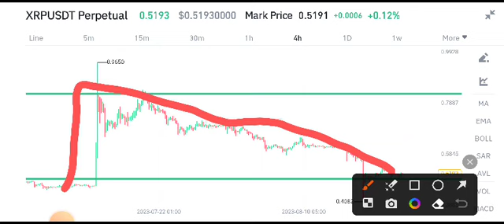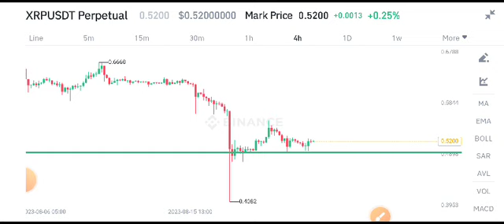XRP Price Prediction! XRP News Today